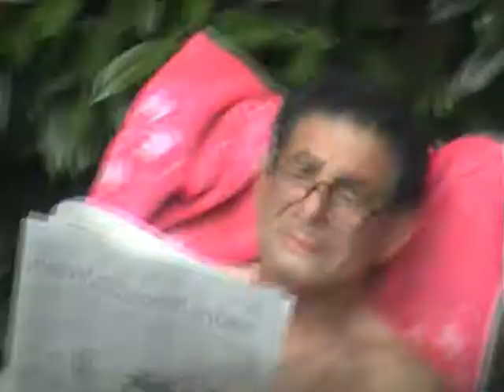people r strange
kevin is straange

me=borkd leg